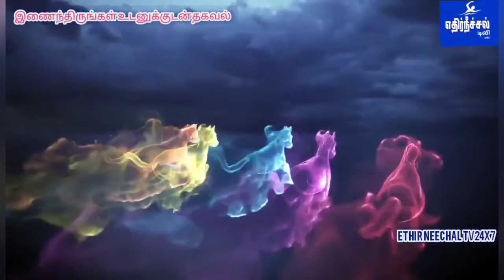கோட்டை மாரியம்மன் ஆடி வெள்ளி அன்னதான திருவிழா.ஆயிரக்கணக்கான பக்தர்கள் அம்மனை தரிசித்து வழிபாடு...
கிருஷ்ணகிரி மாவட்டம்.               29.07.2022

ஓசூர் கோட்டை மாரியம்மன் ஆடி வெள்ளி அன்னதான திருவிழா. ஆயிரக்கணக்கான பக்தர்கள் அம்மனை தரிசித்து வழிபாடு

கிருஷ்ணகிரி மாவட்டம் ஓசூர் மாநகரில் அமைந்துள்ள பிரசித்தி பெற்ற கோட்டை அருள்மிகு ஸ்ரீ மாரியம்மன் திருக்கோவிலில் ராஜகோபுரம் மகா கும்பாபிஷேகத்தை தொடர்ந்து நடைபெற்ற மண்டல பூஜையை அடுத்து அதன் நிறைவு நாளான நேற்றும், அதை தொடர்ந்து இன்றும் இரண்டு கட்டங்களாக லட்சார்ச்சனை பெருவிழா மற்றும் ஆடி வெள்ளிக்கிழமை தினத்தை முன்னிட்டு மாபெரும் அன்னதான நிகழ்ச்சிகளும் நடைபெற்றன. இதில் ஆயிரக்கணக்கான பக்தர்கள் சுவாமி தரிசனம் செய்து வழிபட்டனர்.

கடந்த ஜூன் மாதம் பத்தாம் தேதி நடைபெற்ற ராஜகோபுரம் கும்பாபிஷேகத்தை தொடர்ந்து 48 நாட்கள் மண்டல பூஜை நடைபெற்றது. அதன் நிறைவு நாளான நேற்று சிறப்பு லட்சார்ச்சனை மற்றும் ஆராதனைகள் செய்யப்பட்டன. தொடர்ந்து இன்றும் நடைபெற்ற லட்சணையை அடுத்து மூலவர் அம்மனுக்கு அதிகாலை முதலே அபிஷேக அலங்காரங்கள் நிறைவேற்றப்பட்டது.

முன்னாள் காங்கிரஸ் சட்டமன்ற உறுப்பினர் ஜே பி டி கே கோபிநாத் மற்றும் கே ஜெய்சங்கர் ஆகியோரது சக குடும்பங்களுடன் சிறப்பு அர்ச்சனைகள் சங்கல்பங்கள் செய்யப்பட்டன. தொடர்ந்து அலங்கரிக்கப்பட்ட அம்மனுக்கு மங்கள ஆரத்திகள் காட்டப்பட்டு பக்தர்களுக்கு பிரசாதங்கள் வழங்கப்பட்டன.

இதை அடுத்து நடைபெற்ற மாபெரும் அன்னதான நிகழ்ச்சியில் வந்திருந்த ஆயிரக்கணக்கான பொது மக்களுக்கு அறுசுவை உணவு பிரசாதமாக பரிமாறப்பட்டது. இந்த திருவிழாவில் ஓசூர் மட்டுமின்றி அண்டை மாநிலங்களான ஆந்திரா கர்நாடகா மாநிலங்களைச் சார்ந்த ஏராளமான பொதுமக்களும் ஆடி வெள்ளிக்கிழமை லட்சார்ச்சனை பூஜையில் பங்கேற்று அன்னதான பிரசாதத்தை பெற்று வழிபாடுகள் நடத்திச் சென்றனர்.